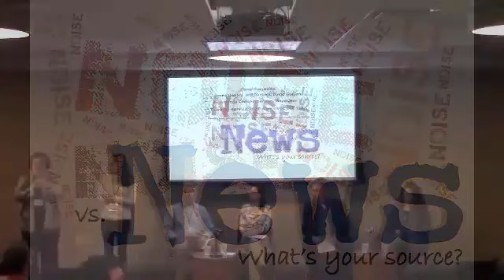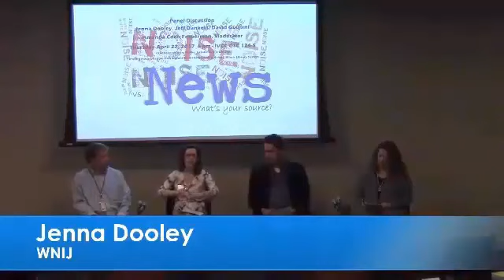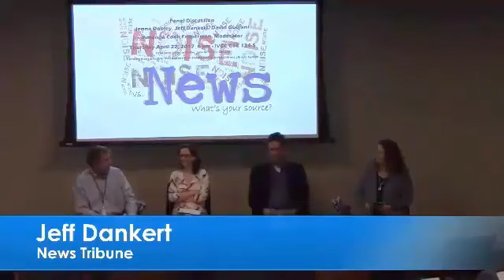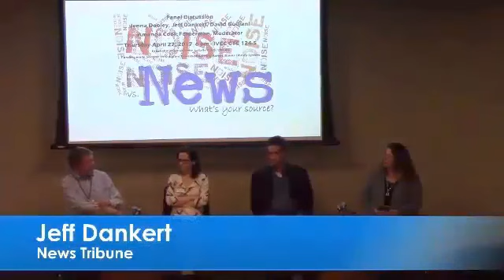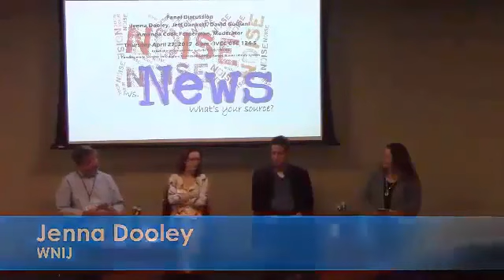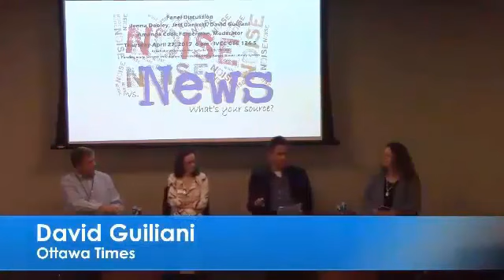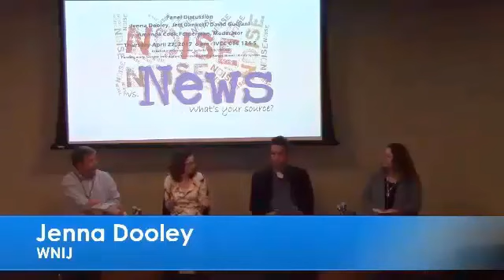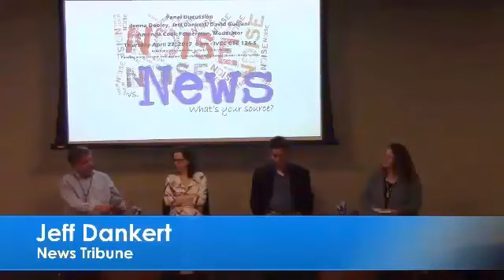Noise vs News 4: April 27, 2017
The final Noise vs. News event features a panel of local journalists including Jeff Dankert, Jenna Dooley, David Guiliani and moderated by IVCC's Amanda Cook Fesperman